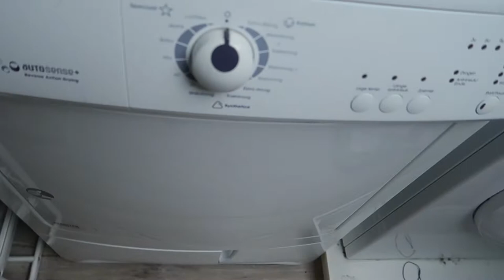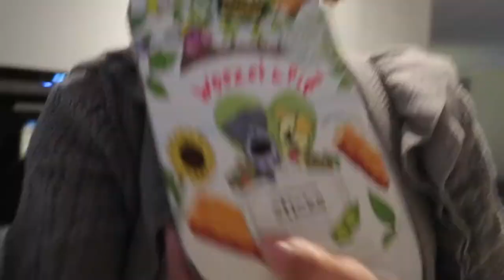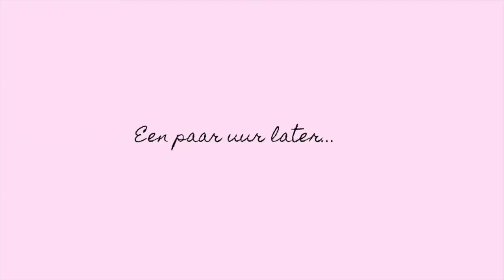TERUGBLIK 💥 VLOG 26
Oh ja...
Sorry dat ik 2 weken weg was!
Ik had even een time-out ingelast van youtube. Planning was genieten van de jongens... Maar hier al onze geluk's momentjes psstttt... (Ik heb over een stok heen gepist )

     Dins-Vrij om 18:30

Oh ja.

✘✘ Merrylou Damian

✔︎ Video Info
Mijn video gaat vandaag over onze geluks momentjes oftewel een terugblik ...

We gaan even terug in de tijd!

Ik had besloten om voor de kerstdagen even een time-out te nemen.
Ik had het even nodig en wilde graag met de jongens zijn...

Maar al goed...

We hebben wel zo veel mogelijk geprobeerd te filmen en zo is deze vlog geboren.

Onze terugblik

Cadeaus uitpakken
Onze heren aan tafel voor hun dinner
Heel veel gekkigheid op een stokje
oh ja en heb ik op een stokje gepist... (Lekker uitgesproken)

Kijk maar snel hihih naar onze ⇣
B A C K   I N   T O   T I M E   V L O G

Vind je dit een leuke video vergeet dan geen duimpje omhoog te geven en te abonneren en als je dan toch abonneert vergeet je dan niet het belletje mee te nemen zodat jij op de hoogte blijft wanneer ik een nieuwe video upload!

Ik film mijn huismama avonturen

Dikke knuffel Merrylou Damian

Gabriella marie
nicole bbb